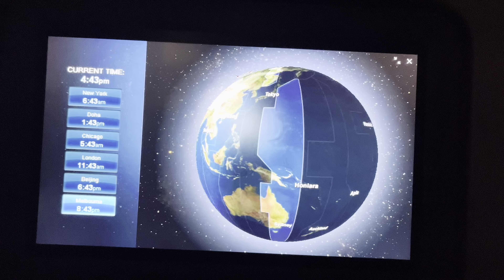Nepal to USA 🇳🇵🇺🇸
Traveling to the USA as an international student